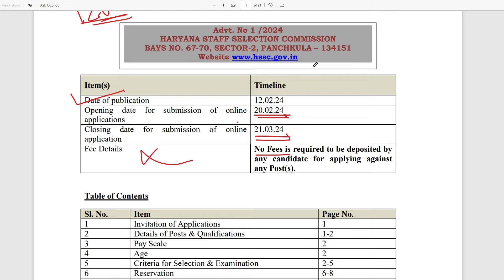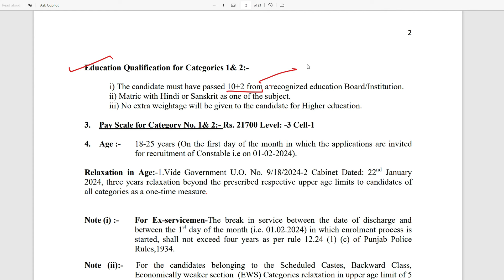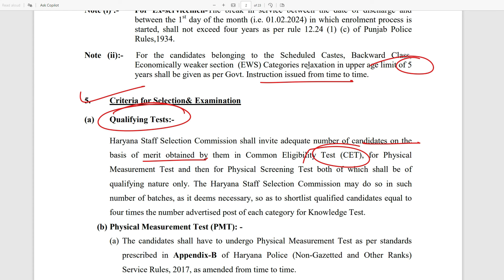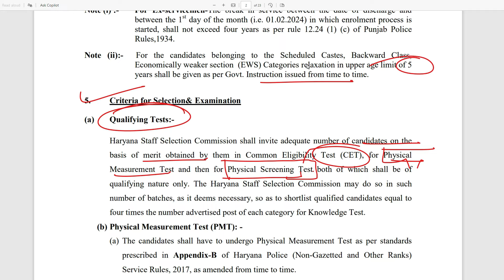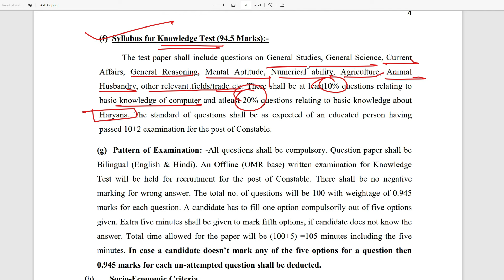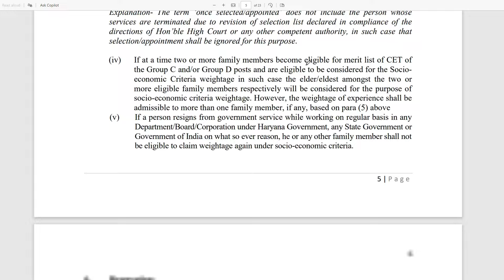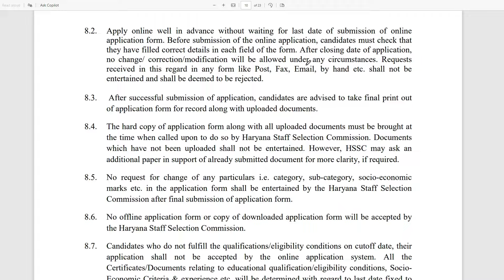Haryana Police New Vacancy 2024 | Haryana Police Constable Vacancy 2024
The Haryana Police Department has announced new vacancies for the year 2024, opening up opportunities for aspiring candidates to join the esteemed force as constables. In this video, we delve into the details of the Haryana Police Constable Vacancy 2024, including eligibility criteria, application process, important dates, and more. Whether you're a fresh graduate looking to kickstart your career in law enforcement or an experienced individual seeking a challenging role, this vacancy could be your gateway to a fulfilling and rewarding career.